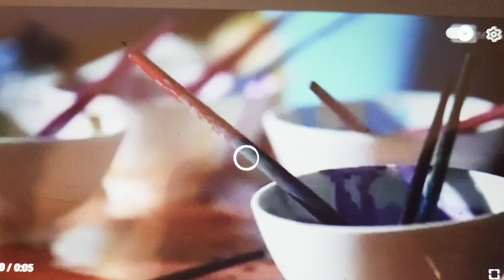Disney Channel US - ID (January 25, 2015)